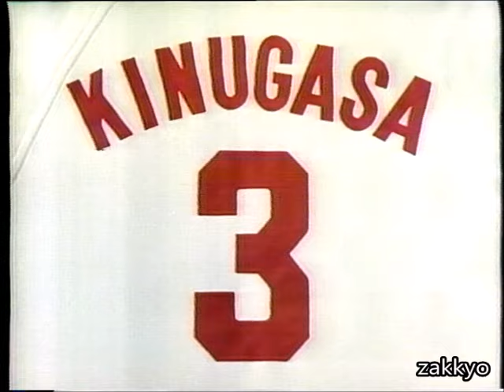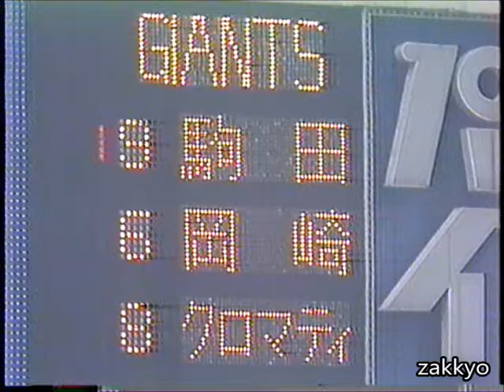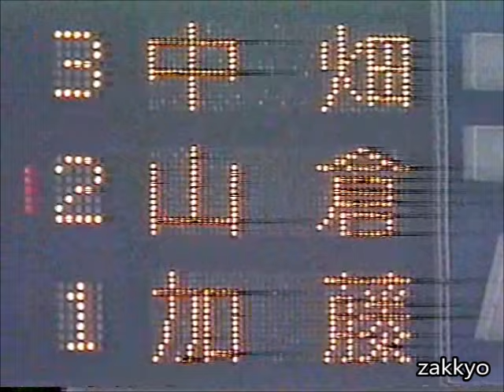東尾修・工藤公康 1987.10.30（後楽園球場ラストゲーム）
読売ジャイアンツ　西武ライオンズ　後楽園球場　日本シリーズ　第５戦　駒田徳広　岡崎郁　クロマティ　原辰徳　吉村禎章　篠塚和典　福王昭仁　鴻野淳基　山倉和博　中畑清　岡本圭右　MIZUNO　ワールドウィン　プロ野球選手　ＣＭ　東尾修　工藤公康　衣笠祥雄　堀内恒夫　梨田昌孝 　池谷公二郎　シリーズ第５戦全投球